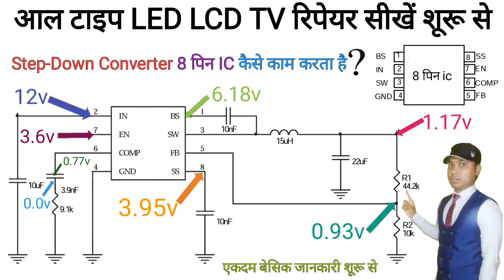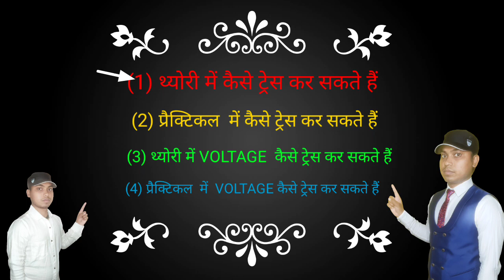led lcd tv के मदरबोर्ड में step-down 8 पिन ic कैसे काम करता है एकदम बेसिक जानकारी शूरू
बेसिक जानकारी हिन्दी में led lcd tv रिपेयर सीखें शुरू से एकदम शुरू से रिपेयर हुआ आसान led lcd tv  का रिपेयर

आल टाइप led lcd tv के मदरबोर्ड में crystal कैसे काम करता है? एकदम बेसिक जानकारी शूरू से हिन्दी में

led lcd tv के मदरबोर्ड में crystal कैसे काम करता है? crystal क्या है ?  एकदम शूरू से हिन्दी में पार्ट (1)

(4
youtu.be/mfG4Go_00Qk

एकदम बेसिक जानकारी के साथ led lcd tv रिपेयर सीखें शुरू से एकदम हिन्दी में सीखें शुरू